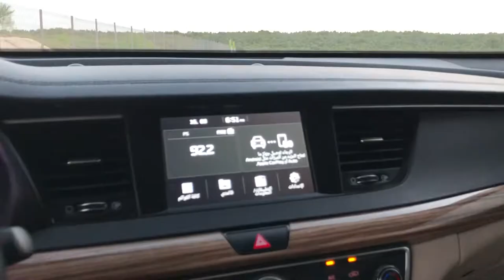كيا كادينزا ٢٠٢١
مواصفات كيا كادينزا ٢٠٢١ Kia Cadenza

رح العملاق الكوري لصناعة السيارات كيا kia السيارة الفخمة كيا كادينزا 2021 kia cadenza هي واحدة من أفضل سيارات السيدان في الأسواق و تتمتع بتقنيات ذكية و تصميم رياضي مثير يخطف الانظار و يجعلها الافخم في فئتها بدون منافس .

محرك كيا كادينزا 2021 kia cadenza

تستمد كيا كادينزا 2021 kia cadenza قوتها من محرك V6 سعة 3500 سي سي بقوة 290 حصان و338 نيوتن مترو المحرك متصل بفتيس اوتوماتيك 8 سرعات و تعمل بنظام الدفع الامامي .

تتميز السيارة كيا كادينزا 2021 kia cadenza بتصميم خارجي مثير للاهتمام في كل جوانبه، بداية من الشبكة الأمامية الجديدة المقعرة المستوحاة من السيارات الرياضات الكلاسيكية .

كيا كادينزا 2021 kia cadenza بها قاعدة عجلات أطول، والزجاج الخلفي الذي يمتد لما بعد الباب و تتميز بمصابيح أمامية إل إي دي، وتم دمج أضواء الانعطاف بشكل أنيق في كلا جانبي الصدام الأسفل بما يضمن أن نيتك في الانعطاف بالسيارة ستكون واضحة للآخرين على الطريق.

كيا كادينزا 2021 kia cadenza بها ايضا مصابيح خلفية إل إي دي خلفية و بها وزر فتح باب الأمتعة المدمج بالشعار، بالإضافة إلى غطاء باب الأمتعة الخلفي بلمسات الكروم يعكس الثبات والرقي، في حين ينساب الملمح الخلفي برشاقة إلى الجناح المتقن، ليقدم الانطباع الرياضي الجذاب .

 كيا كادينزا 2021 kia cadenza من الداخل

تمتاز كيا كادينزا 2021 kia cadenza بتصميم داخلي راقي وخامات عالية الجودة، حيث تأتي بحيز أكبر لرأس الركاب في المقعدين الأماميين ولأقدام الجالسين في المقاعد الخلفية .

كيا كادينزا 2021 kia cadenza بها تطعيمات جلد نابا فاخرة مع البطانة اللينة، وتحصل السيارة على مقعد سائق قابل للتعديل كهربائيًا في 14 وضعية، مع إمكانية تطويل وسادة المقعد كهربائيًا لتوفير راحة أكبر للسائق، ويُمكن أيضًا تهوية وسائد المقعد الأمامي وظهر المقعد يوفر تدفقًا للهواء.

تأتي كيا كادينزا 2021 kia cadenza بمجموعة عدادات الرئيسية مع شاشة ملونة 4.2 انش  وشاشة عرض 8 انش مع مجموعة من ميزات الاتصال بما في ذلك آبل كاربلاي وأندرويد أوتو ونظام الملاحة بشاشة قياس 12.3 انش .

كيا كادينزا 2021 kia cadenza بها خاصية عرض المعلونات على الزجاج الأمامي، بالإضافة إلى التحكم الآلي بالكامل في درجة الحرارة لمنطقتين الامامية و الخلفية .

السيارة كيا كادينزا 2021 kia cadenza بها نظام صوتي فاخر هارمان - كاردون و مضخم خارجي للصوت والذي يشغل 12 سماعة بما في ذلك سماعة صبووفر صغيرة قياس 8 بوصات، بالإضافة إلى شاحن لاسلكي للهاتف .

كيا كادينزا 2021 kia cadenza بها مجموعة كبيرة من أنظمة السلامة ومساعدة السائق النشطة التي تعمل على الحفاظ على سلامتك وسلامة ركاب السيارة و بها مساعد ذكي للكشف عن النقاط العمياء و بها مساعد الضوء العالي و نظام المساعدة على تفادي الاصطدام الخلفي و مساعد تجنب الاصطدام الأمامي و مساعد الحفاظ على المسار و الخروج الآمن و شاشة الرؤية الشامل و عدد 9 ايرباج لضمان افضل مستويات الجماية للسائق و الركاب